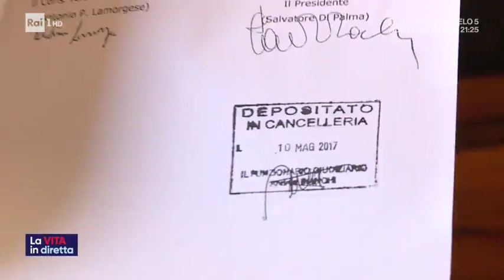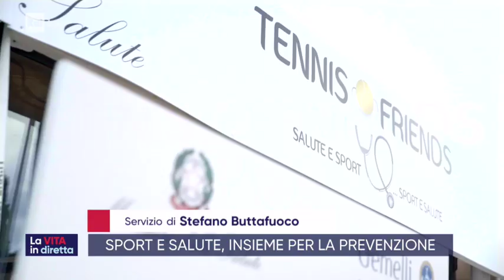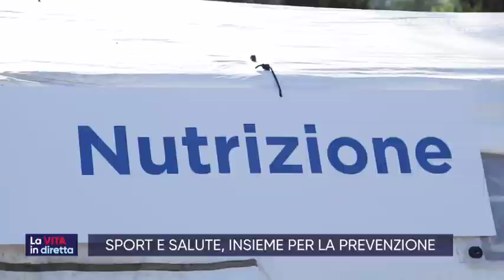"Quanto conta la prima impressione?" - La vita in diretta 10/10/2019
Ospiti nel salotto di Lorella e Alberto, Mapi Danna, Elisabetta Ferracini, Luca Bianchini, Lisa Marzoli e Andrea Velardi per parlare di attualità, cronaca e storie di vita